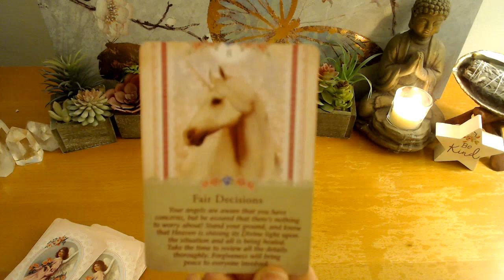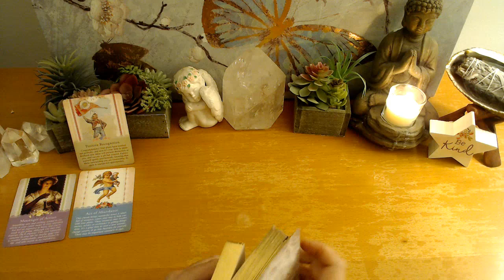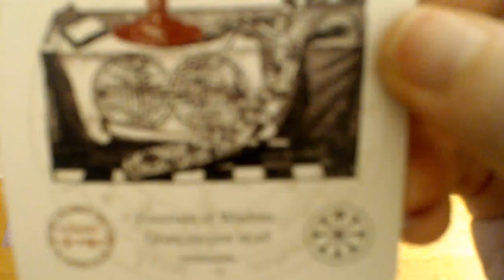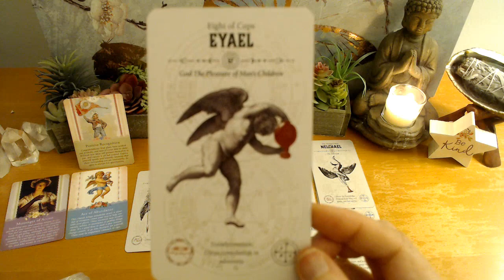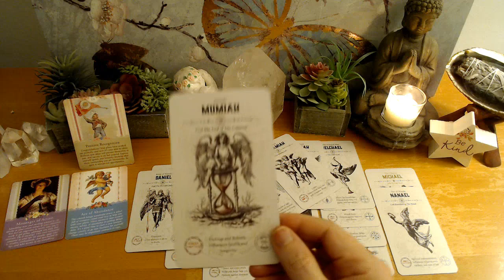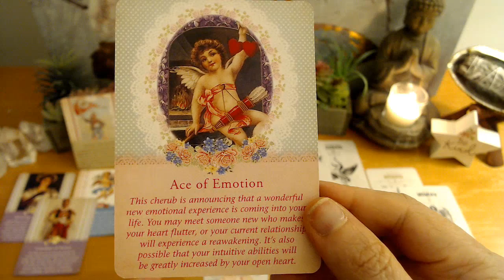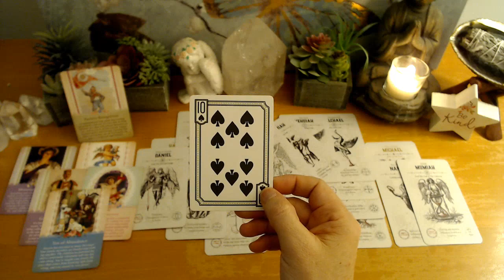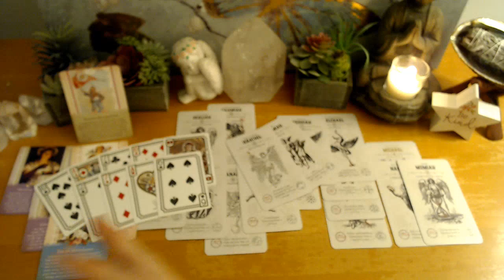Aries Angel Reading - A Major Transformation New Beginnings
These readings are general and intended to be for spiritual enlightenment and entertainment only. Tarot in general may resonate with some but not with others. Please check your Sun, Moon, Rising, North Node, Venus, Mars, and Mercury to see your own soul blueprint for how you approach life in general.